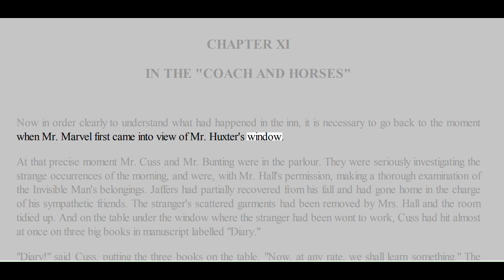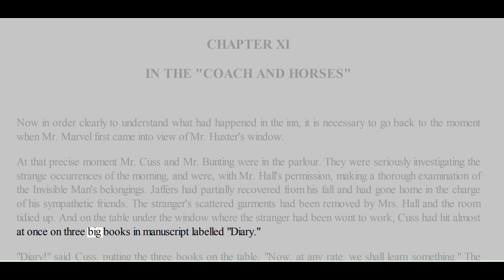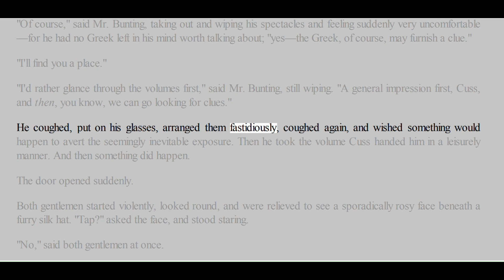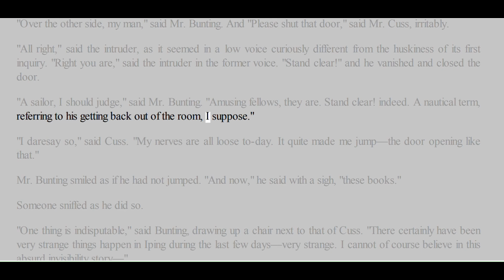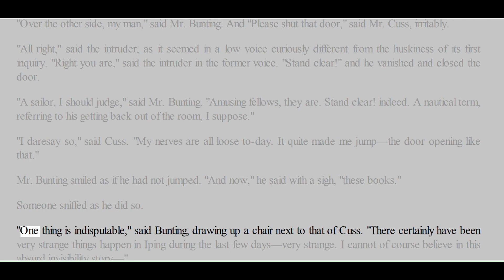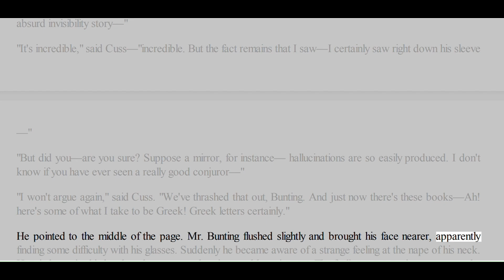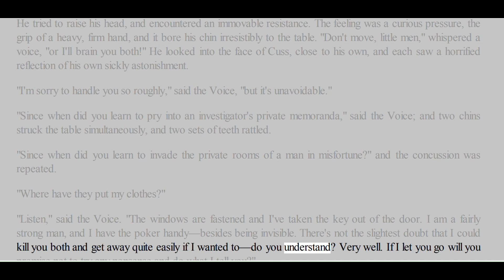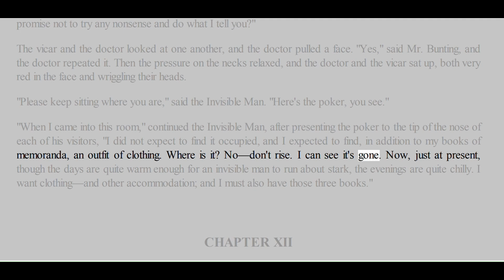Ch 11 of Novel Reading | The Invisible man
Reading of the Novel | The Invisible man